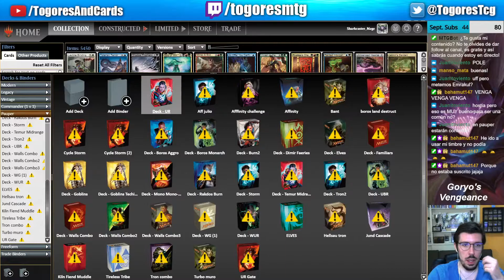Modern Esper Reanimator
Este video puede parecer extrañamente editado. Eso es por que uso TimeBolt un programa que edita los videos automaticamente eliminado silencios y asi haciendolos mas agradables de ver. Esto me permite subir más contenido.